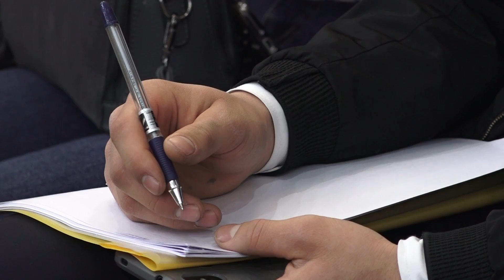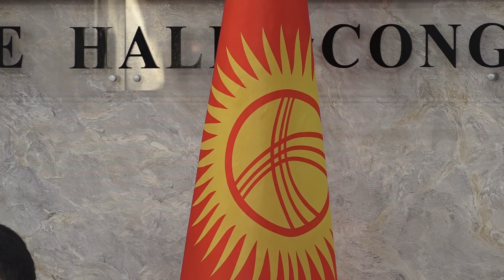Молодежная конференция в преддверии госвизита Путина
В преддверии госвизита Путина состоялась молодежная конференция при участии представителей двух стран